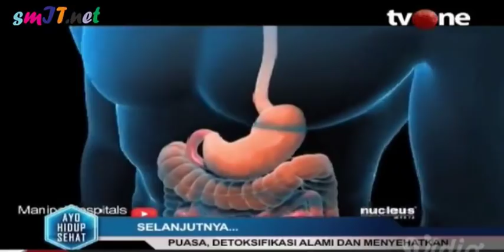AYO HIDUP SEHAT : PUASA, DETOKSIFIKASI ALAMI DAN MENYEHATKAN